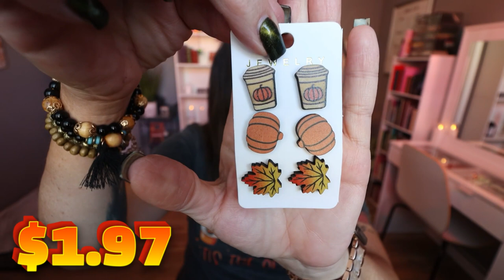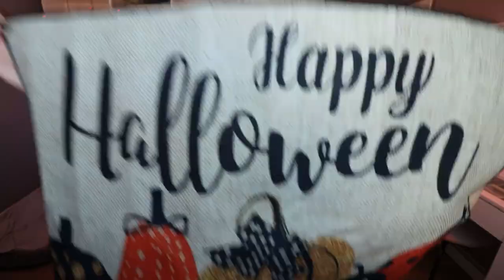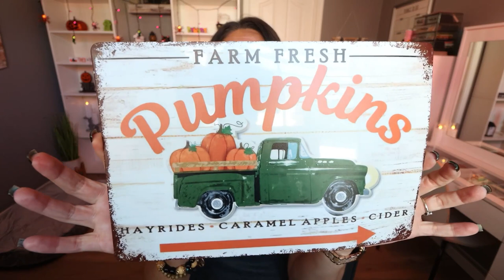HUGE FALL 🍁 TEMU CLOTHING TRY ON HAUL - FALL DECOR - JEWELRY- SHOES -KITCHEN & MORE -WEIGHT WATCHERS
I am SO excited for another Fall @temu try on haul!!! SO many cute pieces including home decor, jewelry, kitchen and more!!

Temu offers:

-TEMU HIDDEN GEMS UNDER $1
-Hundreds of items UNDER $5